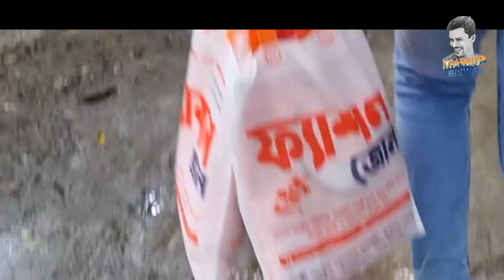নগদ টা'কা,খাদ্য,পোশাক পেলো এতিম চার ভাইবোন